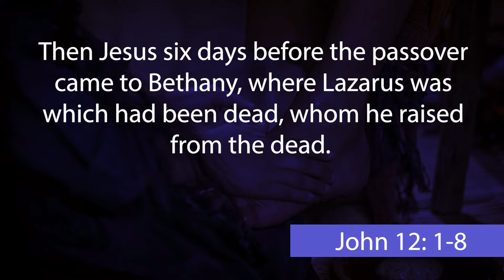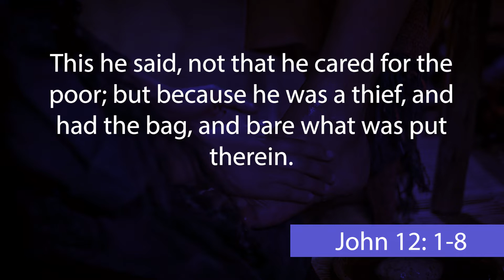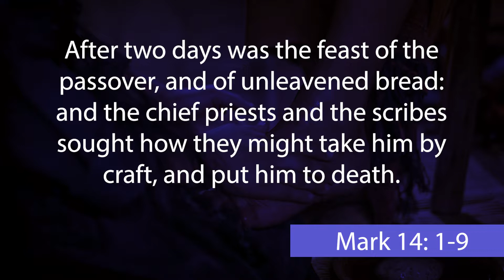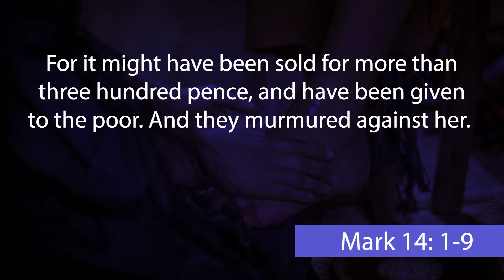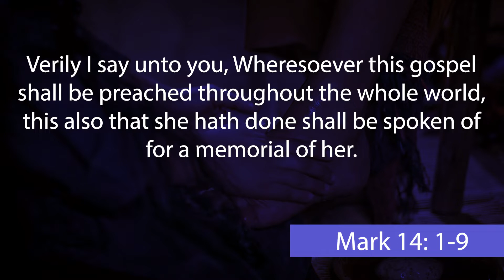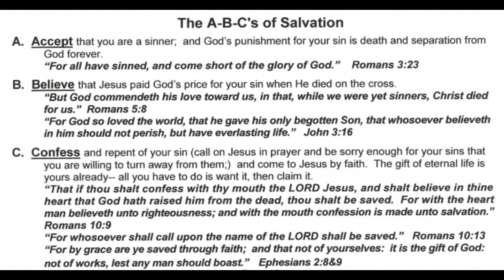Breaking Your Alabaster Box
A famous story from the gospel of Mark and John of a woman who poured all she had without any care of the price of the box of ointment, which was around $3000 - $4000. Jesus stated that the woman would be famous because of her deeds and now, we can look to this inspiration of what she did on that day. We too must give our all to the LORD and let HIM be LORD over our lives. Doing this we will be blessed by God Himself.

Licensed Song Through Envato
Item Title:                     Your Positive Inspiration

Author Username:                 ULB_Production

Song used under permission through Envato Elements. Check out their website for songs like this and more!